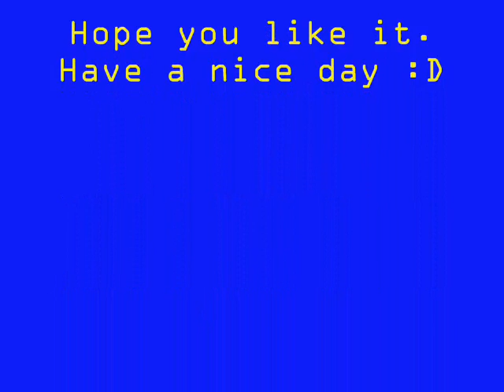second entry for AmanaJackson contest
I need sleep, this was too hard -.-